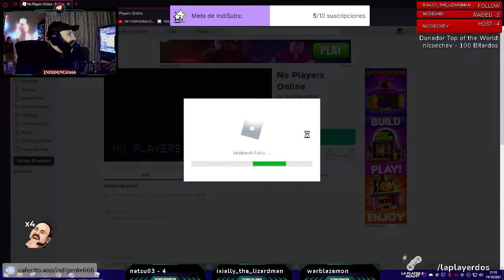No Players Online ROBLOX Gameplay INTENSO - Primer Final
Tengo el No Players Online original para jugar pero quise probar con IndiBlox primero de jugarlo en la plataforma, voy a ver si tiene los otros finales y los estaré subiendo si es así...

Cuenta random de Gaming. La idea de este canal es hacer charlas variadas mientras jugamos entre amigos. La premisa es ser Legit, no toxiquear, filosofar y reírse mucho!

Setup:

- 32GB DDR4 Kingston Fury 3200Mhz

#​​​​​​​​​​​roblox